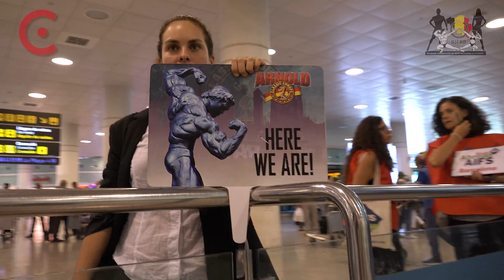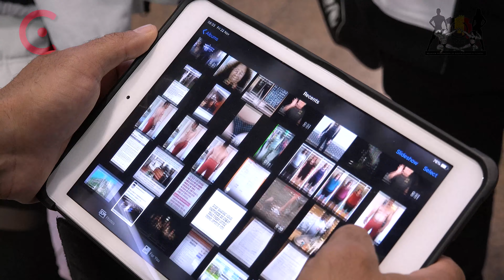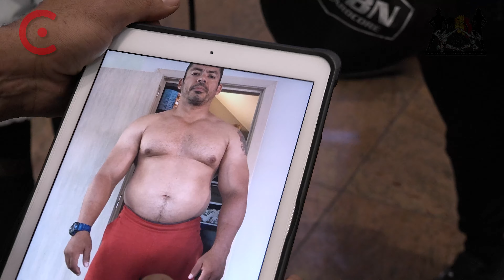BIFBB Year Video part 1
Part 1 BIFBB year video 2019. We had a lot of beautiful times and contests so we split the video different parts.

I hope I don't forget to tag all of you. If I did not tag you in the video please let me know and I will tag you :-)

Sorry about the sound sometimes, I had some technical problem :-/

Staring in the video Instagram profiles:-)

* We don't claim the music as our own!